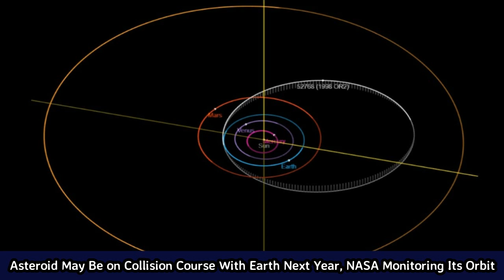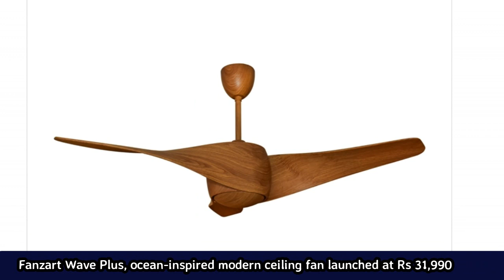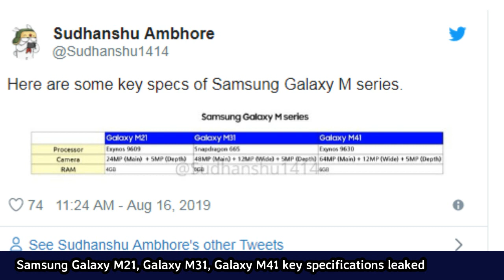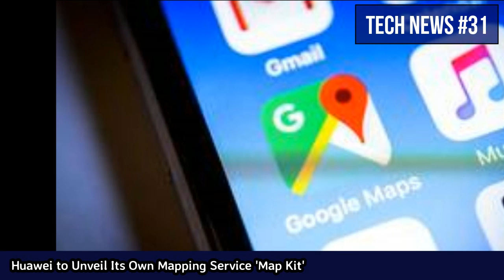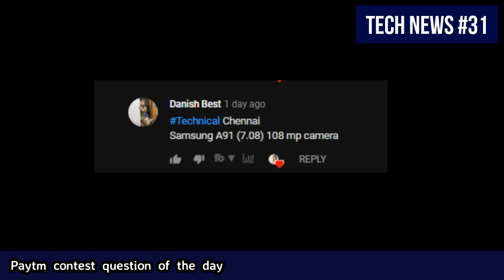Realme 5 Pro SD 710, Redmi Note 8 Specs,Iphone 11 OLED, Exosuit,Samsung m21, Asteroid| Tech News #31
In today's latest tech update, topics covered are Asteroid May Be on Collision Course With Earth Next Year, NASA Monitoring Its Orbit, An Innovative Robotic Exosuit Boosts Both Walking and Running, Fanzart Wave Plus, ocean-inspired modern ceiling fan launched at Rs 31,990, Huawei to Unveil Its Own Mapping Service 'Map Kit', Apple iPhone 11 could have the same OLED display as Samsung Galaxy Note 10, Apple likely to launch Watch Series 5 with OLED displays alongside iPhone 11, Realme 5 Pro Geekbench listing with 8GB RAM and Snapdragon 710 SoC leaks, Redmi 8 Specifications, Renders Spotted on TENAA, 5,000mAh Battery Tipped, Samsung Galaxy M21, Galaxy M31, Galaxy M41 key specifications leaked, Motorola One Action with Exynos 9609, GoPro-like wide-angle camera launched

1. வீடியோவைப் பாருங்கள், போட்டிக்கான கேள்வியைக் கவனியுங்கள்.
2. Comment boxல் இது போன்ற முறையில் பதில் எழுதவும். technicalchennai (time stamp) (answer)
3. உதாரணத்திற்கு பதில் Android என்றால், நான் வீடியோவில் 2.02 நிமிடங்களில் சொன்னேன் என்றால். technicalchennai (2.02) (android) Type like this.
4. comments மூலம் வெற்றி தேர்வு செய்யப்படும்.
5. Winnerக்கு Paytm பணம் Rs 100 அல்லது பரிசு ரசீது (gift voucher) கிடைக்கும்.
6. இதில் பங்கேற்கவும் (Paytm contest)மற்றும் வெற்றி பெறவும்.

Redmi Note 8 Pro Tamil - 64MP Quad Camera, Mediatek Helio G90T, 4000mAh | Redmi Note 8 Pro